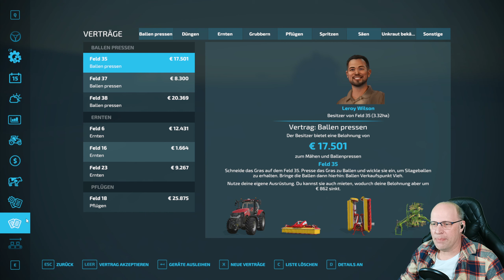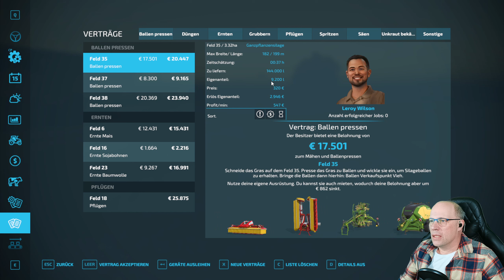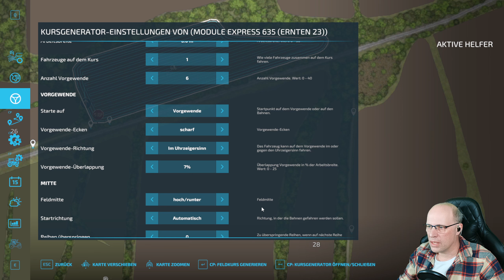Die Maschinen müssen auf die Felder geschickt werden. #104| LS 22 Alma Missouri| Deutsch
Ob üppiges Weingut oder Olivenhain in mediterran-französischer Landschaft, weitläufiges Land voller Weizen, Mais, Kartoffeln und Baumwolle im mittleren Westen der USA oder lebendige Tierfarm voller Kühe, Schafe, Pferde, Schweine und Hühner in den europäischen Alpen: Mehr als 400 Maschinen und Geräte von über 100 realen landwirtschaftlichen Herstellern wie Case IH, CLAAS, Fendt, John Deere, Massey Ferguson, New Holland, Valtra und vielen weiteren stehen dir für deine Farm zur Verfügung.

Der Landwirtschafts-Simulator 22 bietet dir eine Menge brandneuer Gameplay-Features sowie mehr Inhalte und spielerische Freiheit als je zuvor. Dazu zählen neue Bodenbearbeitungsmöglichkeiten wie Mulchen und Steinesammeln, ein deutlich umfangreicherer Baumodus mit Gewächshäusern, Bienenstöcken und vielen anderen Neuheiten sowie ein deutlich umfangreicherer Charakter-Editor für deinen individuellen Landwirt.

Eine Vielzahl kostenfreier, von der Community bereitgestellter und von Spielentwickler GIANTS Software getesteter Modifikationen erweitert das Erlebnis über viele Jahre zusätzlich. Stelle dich der Herausforderungen der Landwirtschaft und ernte deinen Erfolg!
INFO
👋Leider muss ich die Videos vorproduzieren da ich es Zeitlich nicht anders schaffe.
Auf Kommentare werde ich natürlich antworten nur nicht gleich in den spielen umsetzen können. Danke für euer Verständnis. 😊
Mein System💻
Edition:
Windows 11 Home
Prozessor:
12th Gen Intel(R) Core(TM) i5-12600K   3.70 GHz
Grafigkarte:
NVIDIA GeForce RTX 3070
Ram:
32 GB
Systemtyp:
64 Bit Betriebssystem

Camara:
Elgato Facecam

Schnittprogramm:
DaVinci Resolve

Aufnahmeprogramm:
OBS